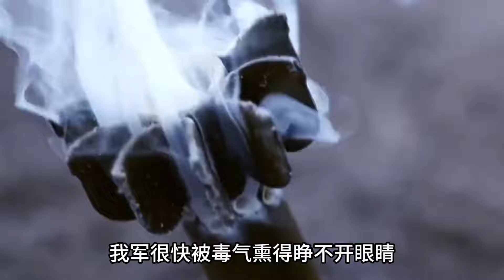作為擊斃30個鬼子的“神槍手”，竟因為意外去世，十分可惜